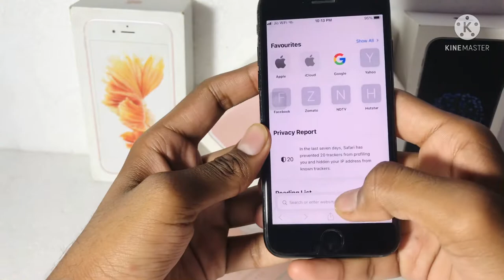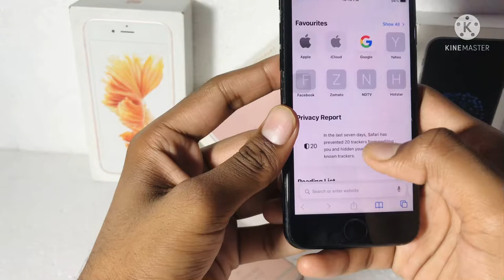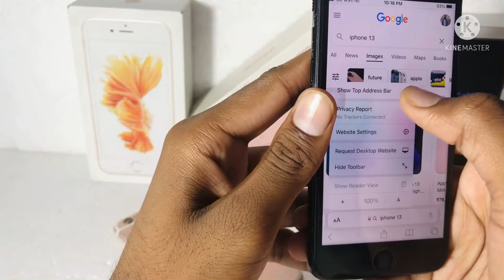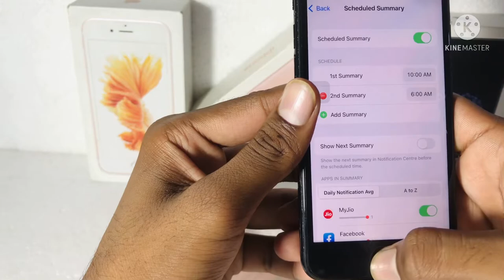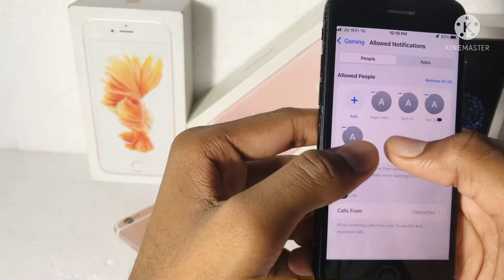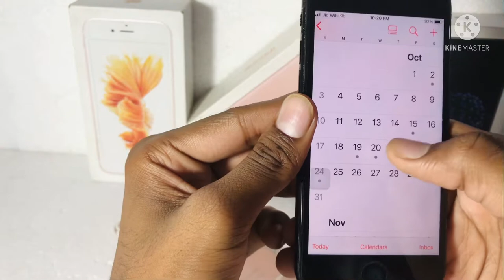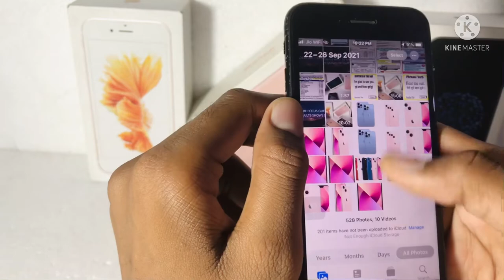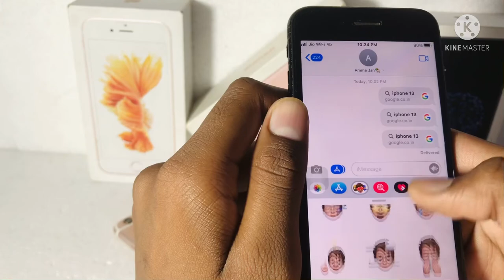iOS 15 features | ios15 features iPhone 6s To iPhone x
Welcome to ms_shan_XI friends

Old iPhone best price

All iPhone available